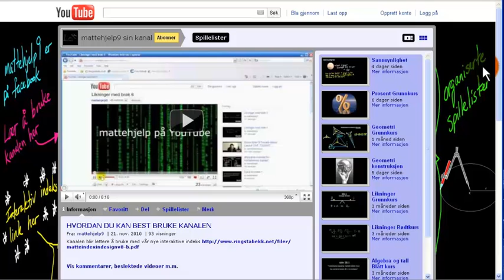Funksjoner Tolking av grafer praktiske eksempler